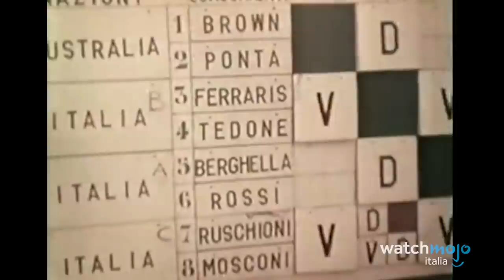TOP 10 TRIONFI dell'ITALIA alle PARALIMPIADI!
Siamo in ritardo, è stata dura per tutti, ora ci siamo!